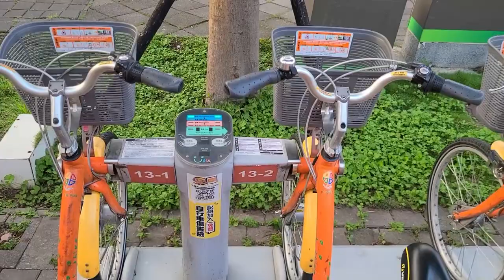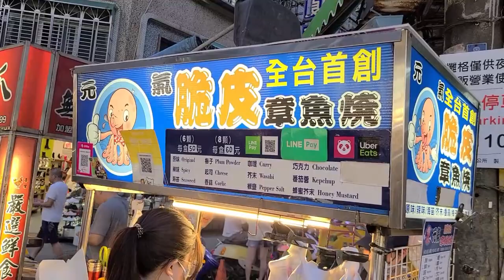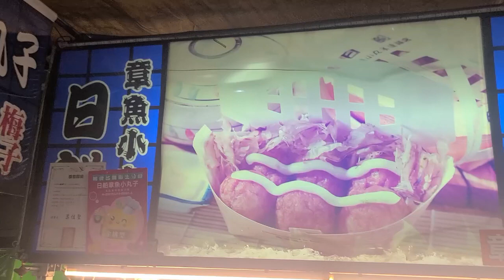Visiting Taoyuan Night Market!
I pay a visit to my local night market and introduce you to just a few of the many delicacies to be found all over Taiwan's expansive night market scene. Enjoy!